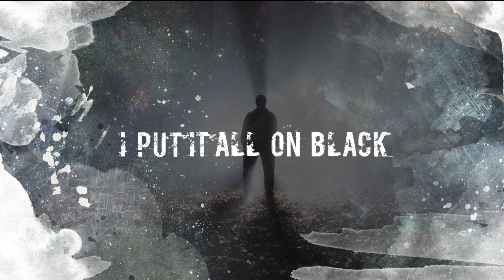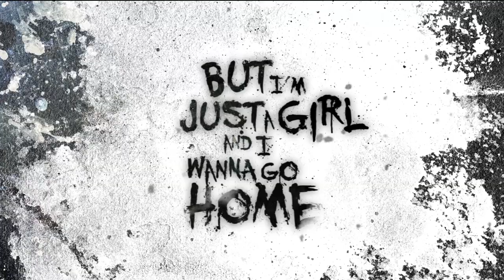MXMS "Rx"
song written, produced and performed by MXMS (jeremy dawson and ariel levitan)

video credits:
Rx video created by jay holmes
using still photography by dirk mai

2016 grand jury music